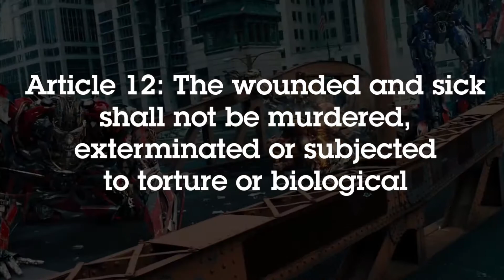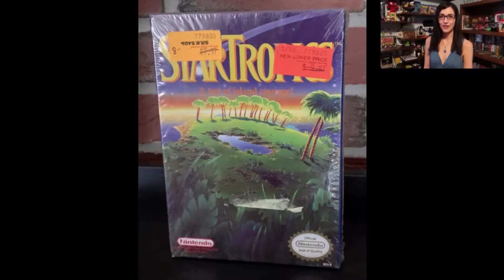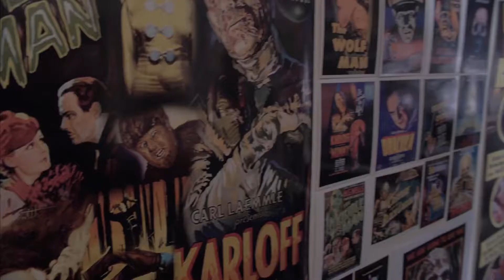MG Recommends: 1K Subscriber Special! 5 Channels Under 1K Subs... And a few others I like.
We passed that mark on March 22nd 2021 and it was just over 8 years in the making. This episode of Mellow Gaming Recommends exists for me to pass on a few channel suggestions to help get a few other folk to that 1k subs mark. Plus there's a few recommendations for other channels I like to watch.

Did you know that myself and sometimes MG guest Kev have a secret side channel where we chat over Super Sentai clips? It's right here and it's a fun time!